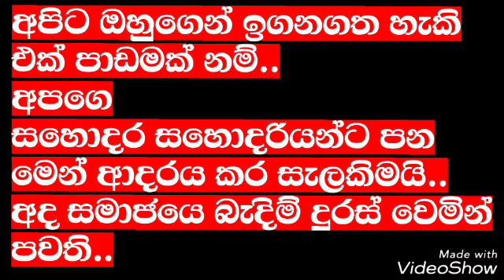හිතුමතෙ ජීවිතෙ ..get advise from hithumathe jivithe in sri lanka hero